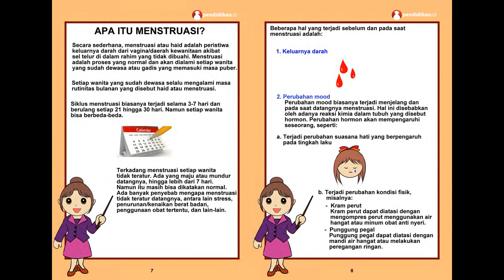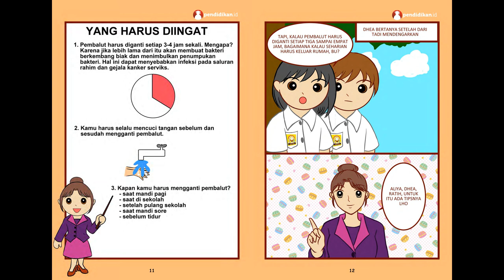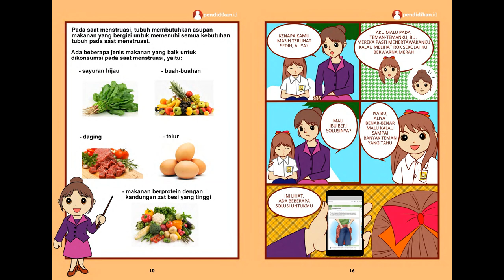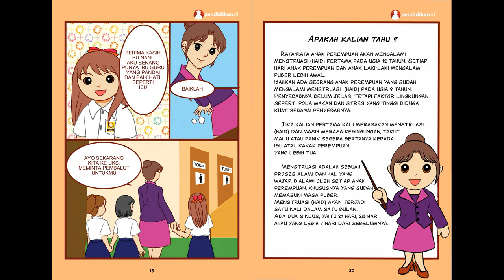HAID PERTAMAKU | Komik Pendidikan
Komik Pendidikan ini boleh digunakan oleh siapa saja untuk kepentingan membantu pendidikan bagi anak-anak dan kegiatan nirlaba juga boleh memanfaatkan komik pendidikan ini tanpa meminta ijin dulu . Namun apabila ada pihak yang ingin menggunakan komik pendidikan ini untuk tujuan komersial, wajib memiliki ijin tertulis dari Pendidikan.id

Visi misi Pendidikan.id adalah Ikut mencerdaskan bangsa, kami akan terus menambah koleksi komik-komik pendidikan dan fitur-fitur baru lainnya melalui teknologi digital, agar seluruh anak-anak di Indonesia mendapatkan bahan bacaan yang baik, mendidik, menyenangkan dan gratis.

HAID PERTAMAKU
Ide Cerita & Editor: Team Pendidikan.Id
Ilustrasi Cerita: Sarah Astari Mutiara, S.E., M.M.
Editor: Hepy Prasetyo Aju, S.Sos., S.Pd.
Editor Video: Erwin Tejasomantri, S.Pd.
Diterbitkan: September 2017